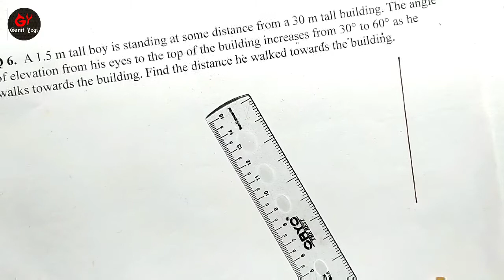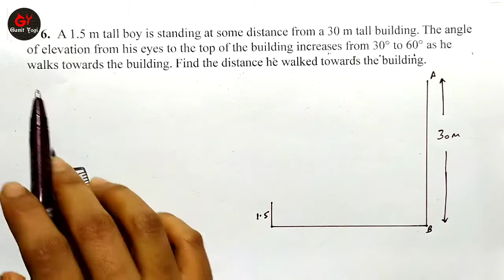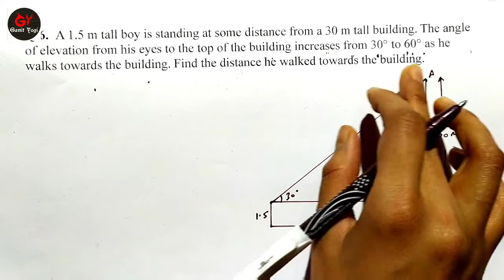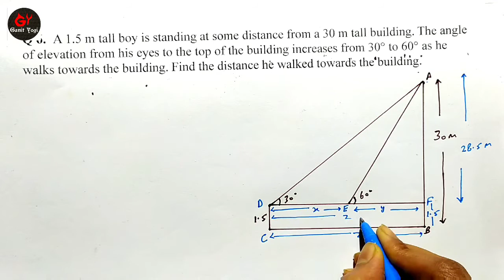Class 10 Maths Ex 9.1 Q6 | Exercise 9.1 Maths Class 10 Ncert Question 6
Even a small amount will be appreciable.

ch 9 class 10 maths q6
ncert maths class 10 exercise 9.1 question 6
some applications of trigonometry class 10 exercise 9.1 q6
some applications of trigonometry class 10 ex 9.1 q6
ncert maths class 10 ex 9.1 q6